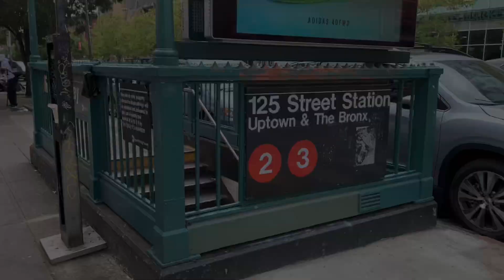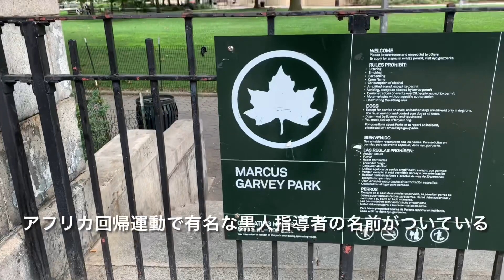【日本初公開！】映画サマーオブソウルが開催された場所はここだ！NYハーレムのマーカスガーベイパークへご案内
「アカデミー賞を受賞したNYハーレムが舞台のドキュメンタリー映画サマーオブソウルでスティービーワンダー達が歌った公園」を実際にご紹介しました。

リアルなニューヨークの様子を、そのまま発信しているYouTubeチャンネル、
自分がその場にいる気分を味わっていただければ幸いです。

YouTuberではありませんので、自分が出てきて喋ることも無い、静かな、脚色のない映像を目指しています。

※さらに詳しいこの映画情報はこちらのブログをご覧ください
●「映画「Summer of Soul」30万人がNYハーレムで狂喜した夏 サマーオブソウル今週公開」

●ニューヨーク、ハーレム、取材依頼・NYエンタメのコーディネイト等はこちらからお問合せ下さい

●ニューヨークNo.1人気のハーレムツアーは
ハーレムで一番有名な日本人、ハーレムの日本人開拓者・トミー富田 唯一の直伝

毎日SNSで、NYのエンタメ情報や、ニューヨークの風景、ハーレムの日常をアップしていますのでお気軽にフォロー下さい

●by NYハーレム案内人　松尾公子 KimikoHarlem
NYハーレムの黒人コミュニティにどっぷり浸かって20年の音楽プロモーター、ディレクター、NYコーディネイター
日米のTV、雑誌、NYガイド本のコーディネイト、コラム執筆、芸能人・ファッション関係者等のニューヨークコーディネイト等も多数手掛け、日本とハーレムの交流を様々な形でアシストしています。
運営している「ハーレムボーカルハウス」は日本のレコーディングアーティストも多数受講。
お陰様でニューヨークのエンターテイメント・ハーレム・ブラックカルチャー黒人文化・ゴスペルと言えば、一番に紹介していただいております。

●Kimikoの詳しい情報はこちらからご覧いただけます